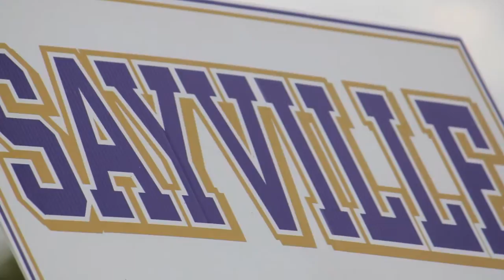Special Olympics Megan & Logan 2012.mov